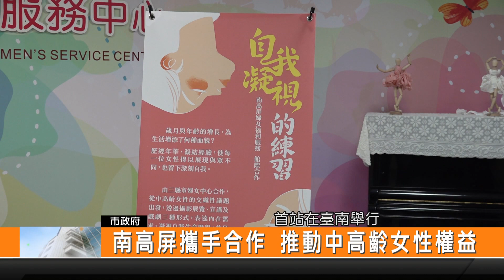南高屏攜手合作 推動中高齡女性權益-新永安新聞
臺南 高雄與屏東 一起合作推廣中高齡婦女議題 以「自我凝視的練習」為主題 辦理攝影展 戲劇展演與宣講分享 而臺南市永華婦女福利服務中心 是邀請20位中高齡女性透過影像的創作 鼓勵女性透過關注日常自我照顧 勇敢展現自己的自信